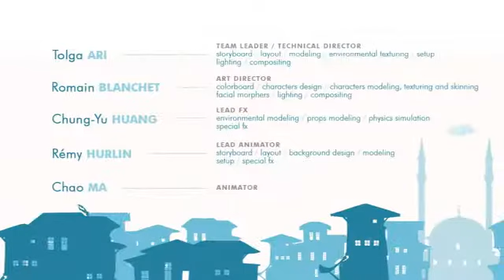Primii Care Au Zburat Animatie oferita de